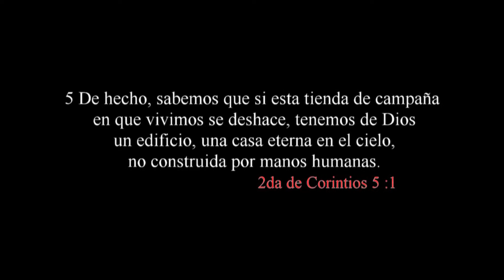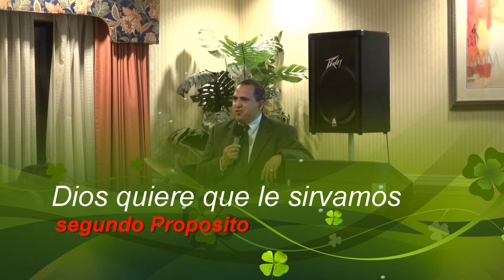gracias Dios por la vida de mi mami Dina A. Aleman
Yo te extrañare. Cancion del Grupo Tercer Cielo. Hace un Honor a todos esos sentimientos por los que atravesamos cuando perdemos un Familiar en especial alguien tan cercano como lo es nuestra Madre.